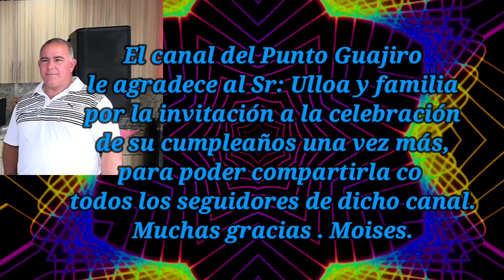Leanet Ulloa y Asael Díaz ( Candelita ).Enero 28 / 2023